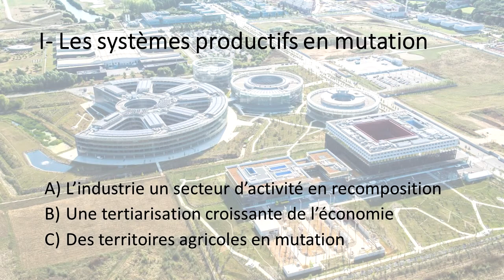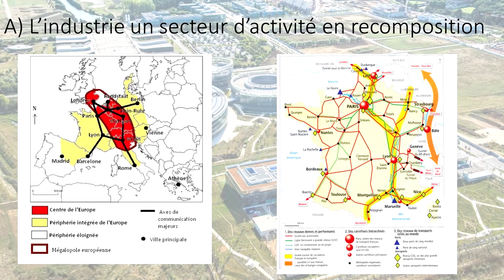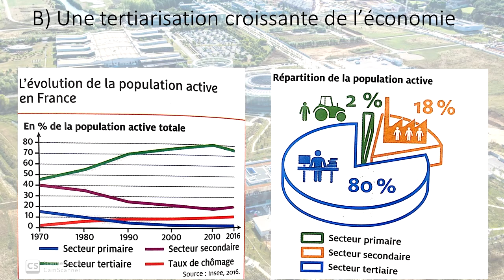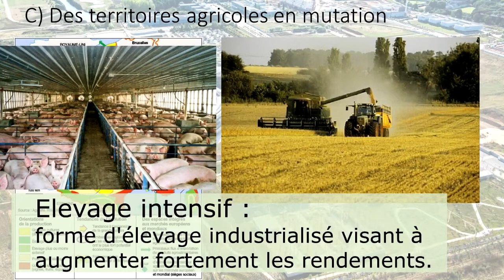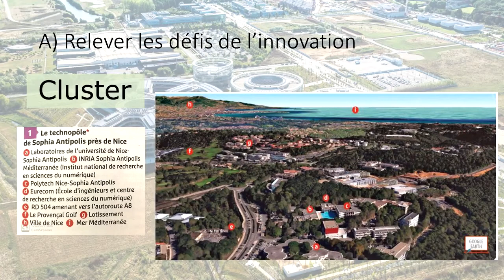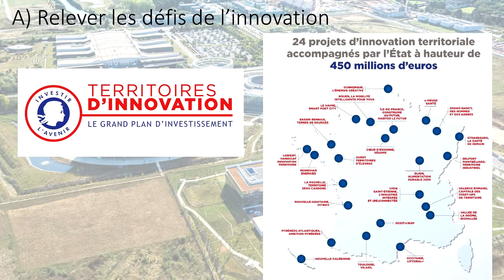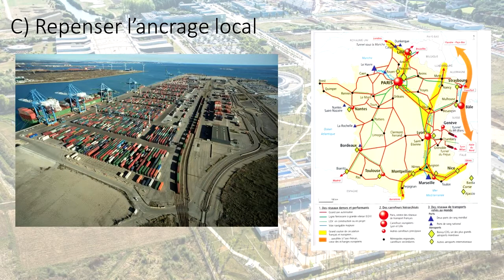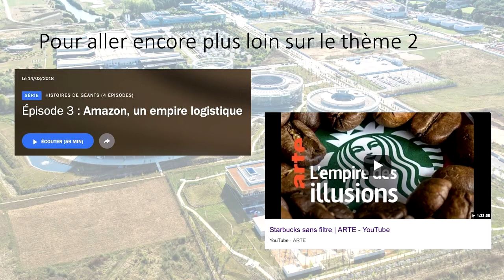La France : les systèmes productifs entre valorisation locale et intégration européenne et mondiale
Classe de 1ere - Thème 2 - Chapitre 1
Plan :
I- Les systèmes productifs en mutation
II- Les nouvelles dynamiques de localisation

Tout commentaire qui n'est pas en lien avec le contenu du cours ne sera pas conservé.